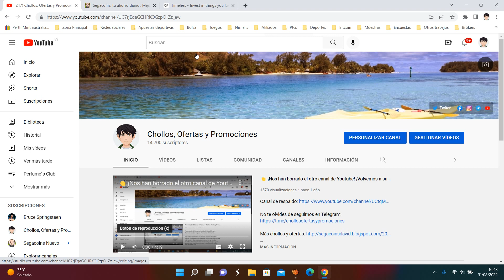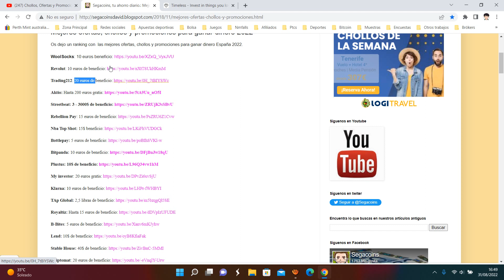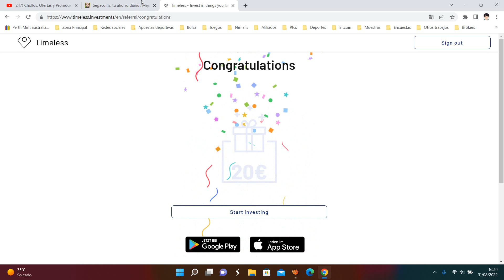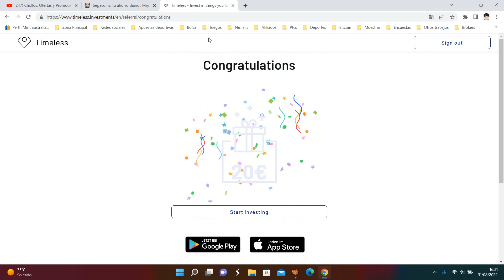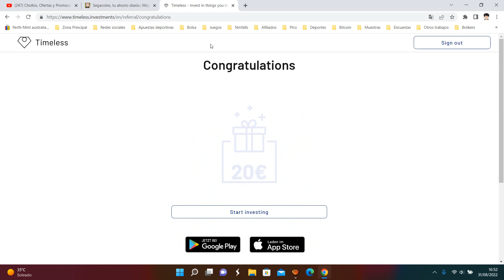💰 Timeless +20€ GRATIS ¿Qué es y como funciona? Tutorial Agosto 2022 | Invitación + Opinión 💰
¿Conoces Atemporal? Con Timeless invierto en zapatillas, relojes, NFT, arte y mucho más. Siéntete libre de probarlo. Si te registras a través de mi enlace a continuación, obtendrás un bono de 20 €